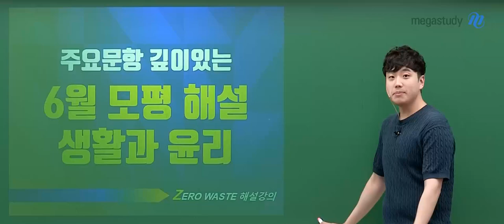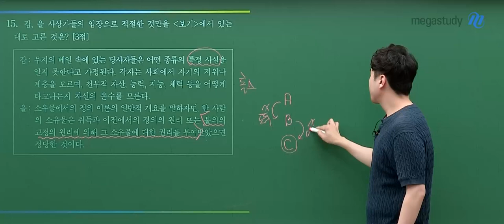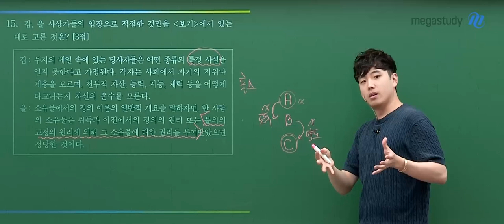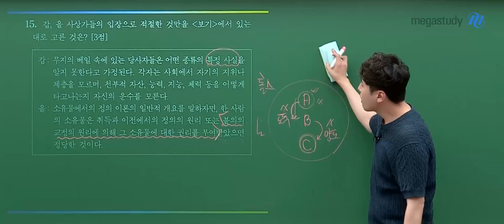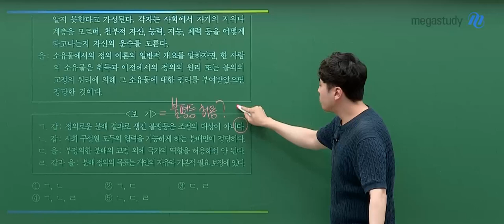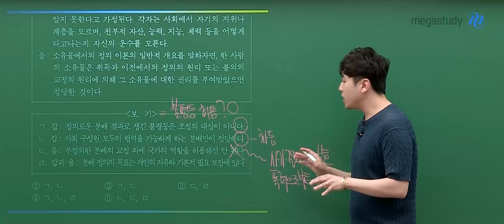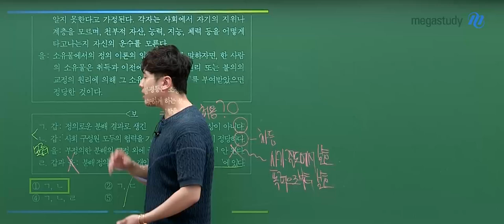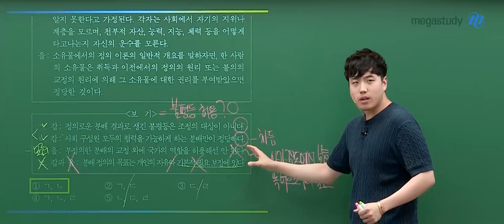[메가스터디] 윤리 어준규쌤 - 2025학년도 고3 6월 모평 생활과윤리 해설강의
윤리 어준규 선생님의 2025학년도 고3 6월 모평 생활과윤리 해설강의 영상입니다.

- 윤리 어준규 선생님을 더 알고 싶다면?